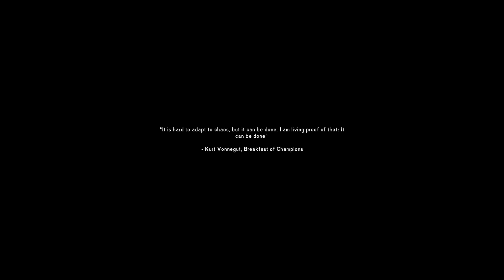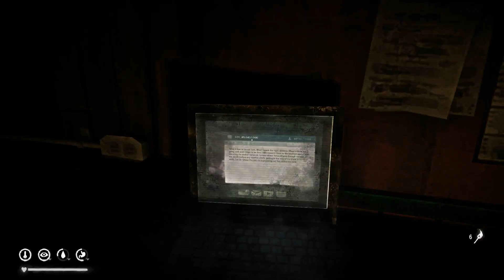The Long Dark: Survival Journal S1 E3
Citizens, have you ever had a day where things go so right, and yet so wrong at the same time?